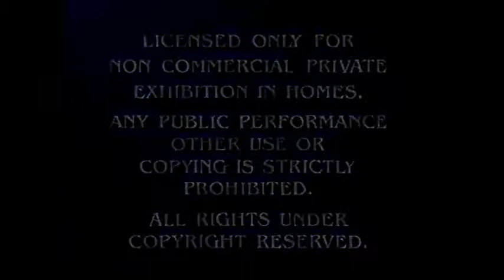Sturt Little 1999 Part 1